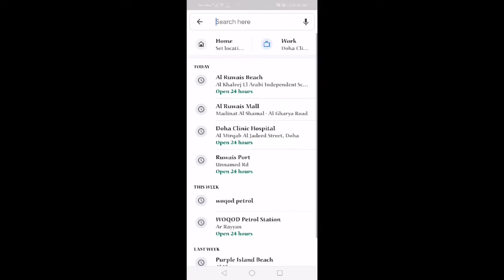Al Ruwais, Qatar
Ar Ru'ays (Arabic: اَلرُّؤَيْس‎), also spelled Al Ruwais, is a port town in the municipality of al shamal in Qatar. It is located on the northern tip of Qatar, approximately 127 km (79 mi) north of the capital Doha. Before the country's economic landscape was transformed from oil extraction, Al Ruwais was one of the most important fishing centers on the peninsula.